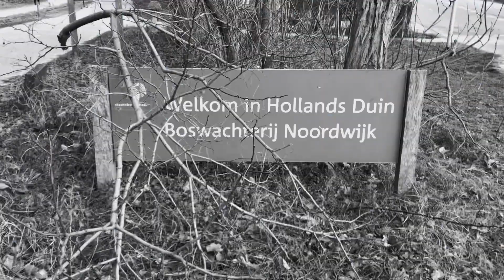MTB ROUTE NOORDWIJK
De MTB route van Noordwijk is mooi gelegen in het Hollandse Duin, een zeer mooi natuurgebied nabij Noordwijk. De blauwe route loopt door dit gebied, hiernaast zijn er ook een aantal kleinere lusjes gemaakt in de omgeving. Voor mij is de blauwe route de reden om hier naar toe te gaan. Een zeer goed aangelegd, technisch uitdagende parcours door de bossen en de mogelijkheid om even te gaan kijken bij de zee. Zeker rijden als je in de buurt bent!